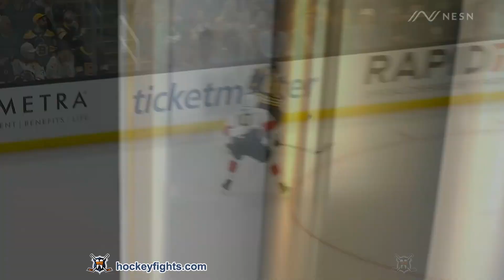A J Greer vs Pavel Zacha Oct 14, 2024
A.J. Greer vs Pavel Zacha from the Florida Panthers at Boston Bruins game on Oct 14, 2024.